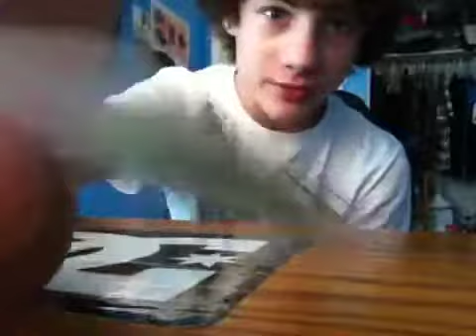Cheap fingerboard sale!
Theflskaters.weebly.com